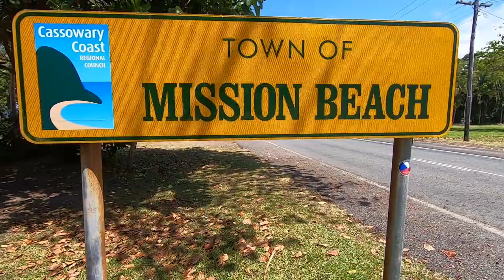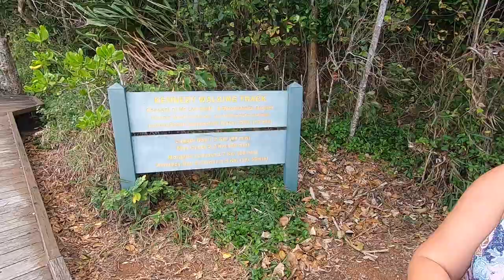MISSION BEACH | WE SHOULD NOT HAVE DRUNK THAT | A TURTLE VISITS OUR CAMP - EP4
A bit of rest and relaxation while in Mission Beach. We try and find the famous palm trees.. and fail. Crack open some coconuts and go for a walk. Weather was a bit average for our visit so lots of naps and rest during our stay was had.

P.S - Sorry about all the wind noise.. still trying to get the hang of all this audio and GoPro business.